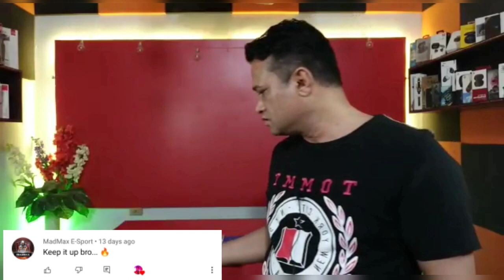My First Youtube Earning and Giveaways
Hello dosto aj ki video m maine apni youtube ki first earning k bare m bata ya ha aur ye sab ap logo ki waja se ho paya ha aur is video m ap logo k liye GIVEAWAYS b hain aur ALLAH se DUA ha har insan InShallah Kamiyab ho AMEEN.